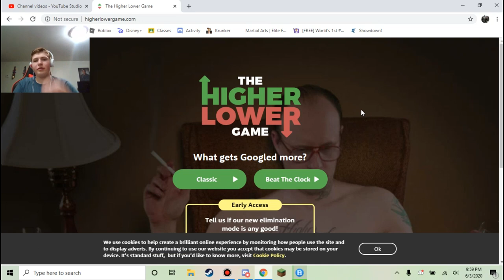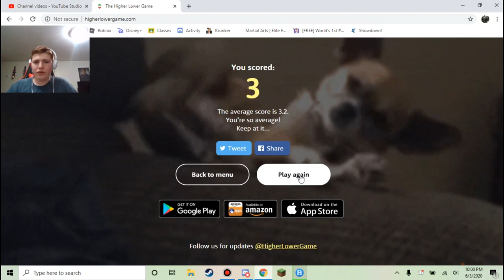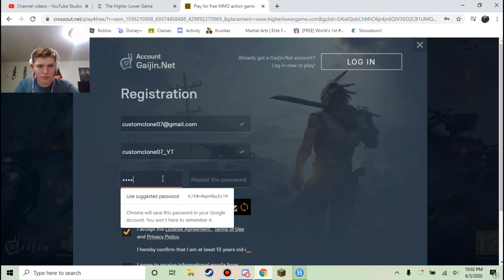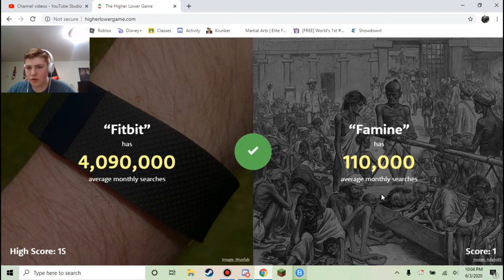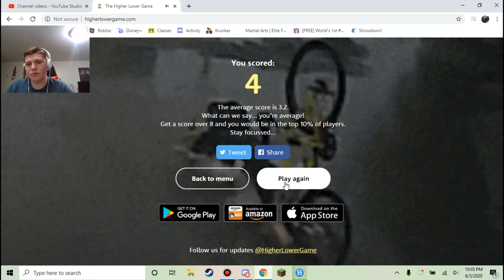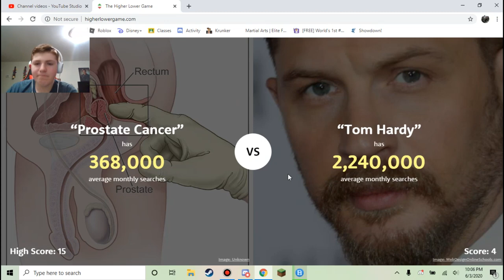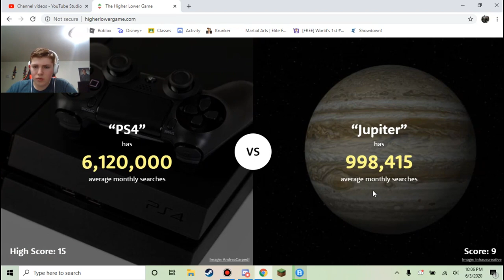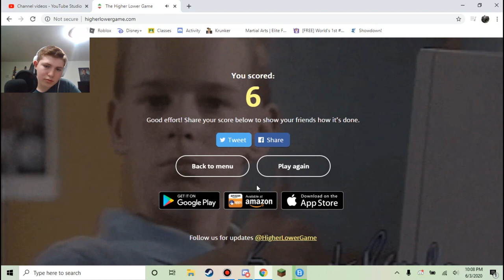70 subs special (thank you guys so much!!)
olympus network ip
olympuscommunity.minecraft.online